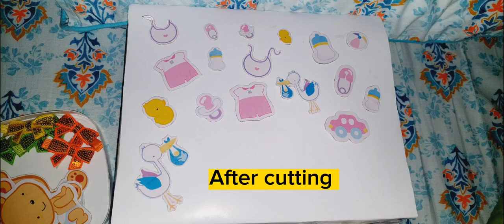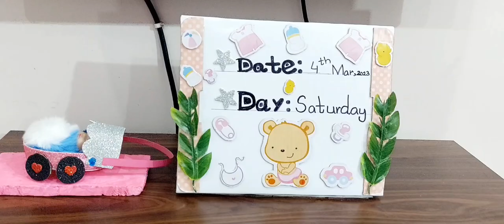Stroller making//How to create Stroller//How to make stroller for a baby//Baby stroller//Stroller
Assalam u allaikum. . . I made this stroller and stand to write date, day etc for my babygirl. . .